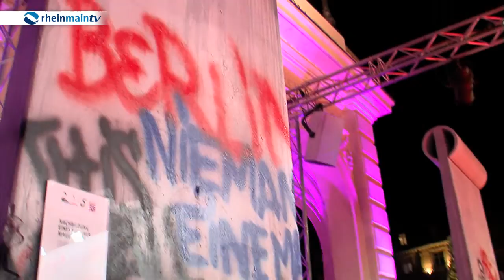Sportpresseball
Die deutschen Fußball-Weltmeister erhalten in der Frankfurter Alten Oper die Auszeichnung "Sportler mit Herz". Maria Höfl-Riesch wird zur "Legende des Sports" gekürt.